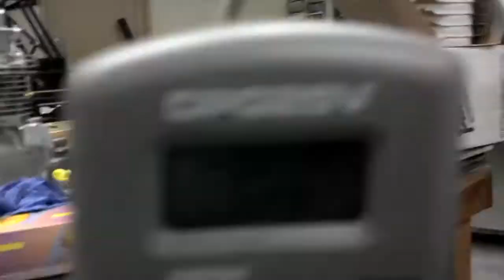Carbon Fiber Infusion Process for SAE Supermileage Shell Part 1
Our SAE team at CCNY works together to fabricate a shell for our supermileage vehicle using the resin infusion process. This method is known to yield the best quality parts with the highest strength to weight ratio. Our shell is fabricated in two parts (left and right halves). This video shows our very first attempt at resin infusion.